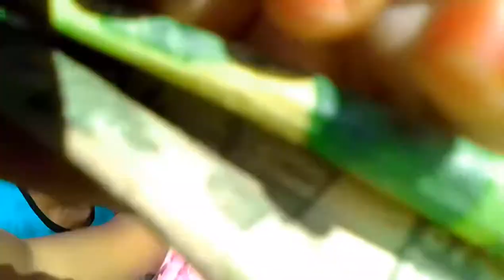(PRANK) ll সাবিহার সাথে ( prank ) করলাম ll prank with girls ll ভয়ে কান্না করে দিল ll RANA VAI 2K2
সাবিহার সাথে prank করলাম ll prank with girls ll ভয়ে কান্না করে দিল ll RANA VAI 2K2

RANA VAI 2K2 VIDEO VLOGS
new video 2022
Bangladeshi vlog
vlogs video 2022

thank you full team